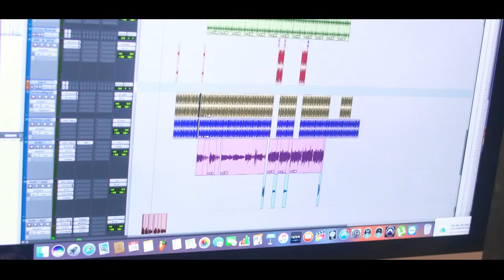Mc D Luann - Mundo Girou [Web-Clipe Oficial] Prod. DJ Rhuivo.